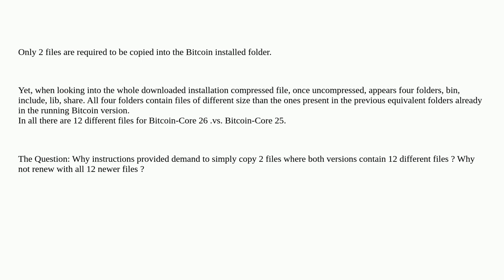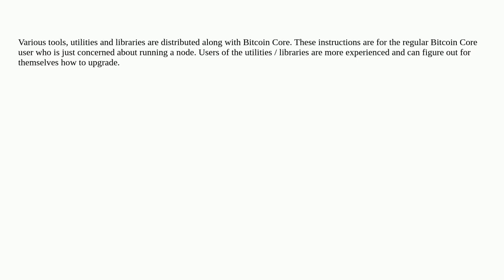Bitcoin: Why instructions to upgrade Bitcoin Core do not require all new files?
Why instructions to upgrade Bitcoin Core do not require all new files?

A special thanks goes out to the community

  update bitcoin-core